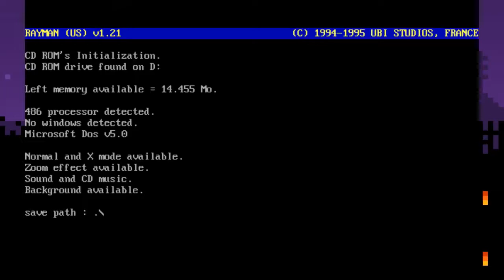Back to my own childhood Rayman classic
Today I play Rayman classic. Did you like the video? Then smash the ‘like’ button completely broken!